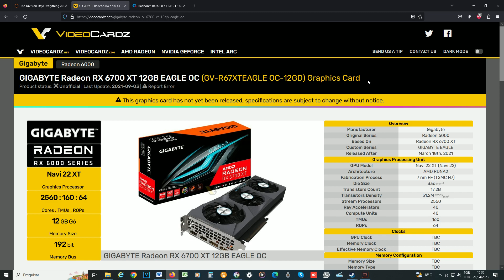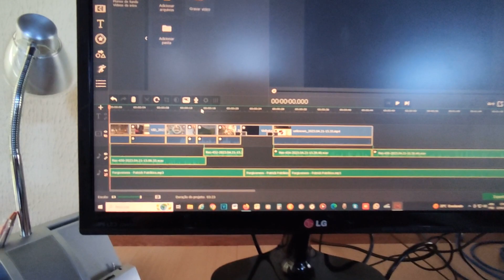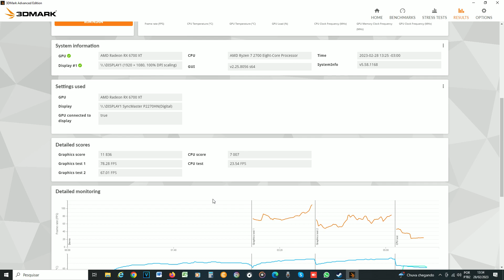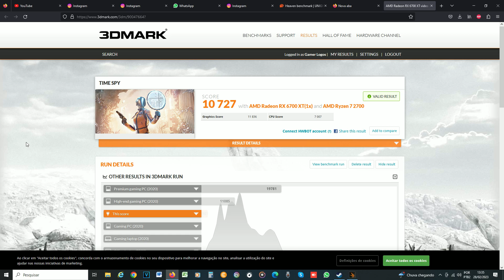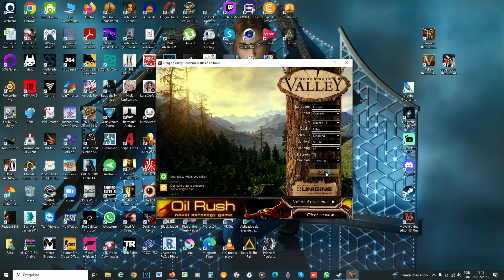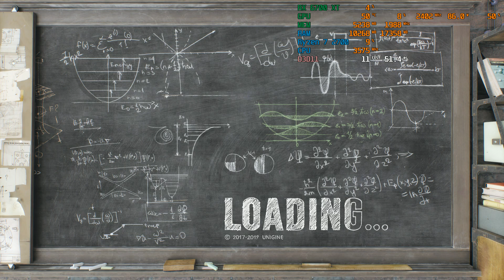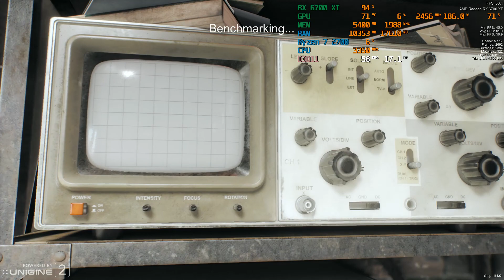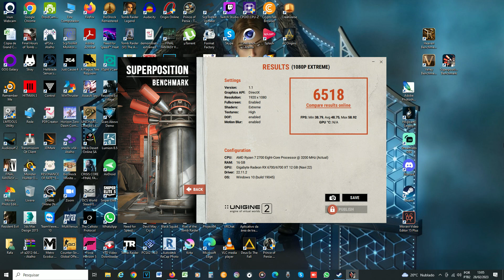Benchmarking RX 6700XT EAGLE GIGABYTE in 3D MARK Time Spy Unigine Heaven, Valey and Superposition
Fala Logos tudo certo? Aqui um vídeo de BENCHMARKING da placa de vídeo RX 6700XT EAGLE 12GB da GIGABYTE nos softwares Time Spy da 3D Mark. Heaven, Valey and Superposition da Unigine.

CAPÍTULOS:
00:00 - INTRO
00:28 - Sobre a GPU RX 6700XT EAGLE
00:46 - Sobre o Setup de Teste
01:41 - 3D Mark Time Spy Tests
04:34 - Time Spy Results
05:32 - Unigine Heaven Becnhamrking
10:24 - Unigine Valey Benchmarking
14:04 - Unigine Superposition Benchmarking
17:44 - END

Setup de Teste:
PLACA-MÃE: Asus Prime B450-PLUS Socket  AM4
GPU: AMD Radeon Gigabyte Eagle RX 6700 XT 12GB VRAM
CPU: AMD RYZEN 7 2700
MEM RAM: 16 GB 4 X4 Kingston Hyper X Fury Black
FONTE/PSU : Corsair RM 850X 80 Plus Gold
SSD: Kingston 480 GB x1
HDD: Seagate Baracuda 1 TB x1 | Seagate Baracuda 4TB x1
Gabinete/Chassi : PCYES Samurai Blue LED Fan
Monitor: LG IPS LED 22MP55 60 Hz.

A você desejo muita PAZ, SAÚDE, FELCIDADE, PROSPERIDADE e LIBERDADE!